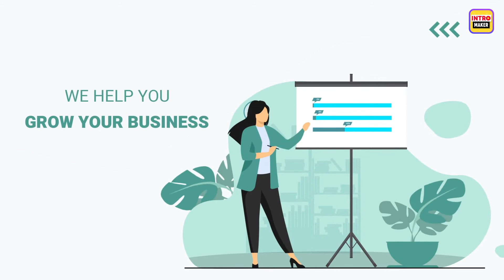Animated Promo Templates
Download Animated Promo Templates:
Android:

The professionally designed animated promo templates make it feasible for anyone to edit & use them straightaway. Brand your channel with PhotoADKing’s instant animated promo maker with zero graphic-designing knowledge required. Spare a few minutes & your eye-catchy animated promo video is ready to impress.